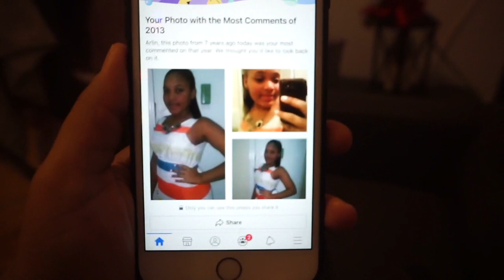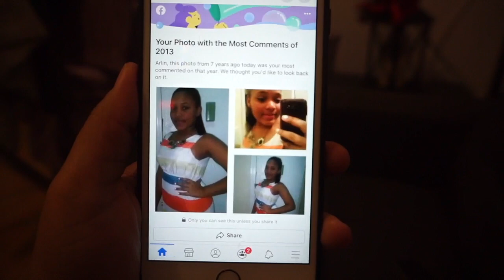Como pasamos la Noche Buena 2020 🗽 Vlogmas Dia 24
Brecheros👀
Este es el vlogmas dia 24 de una serie de 25 videos que subire hasta Navidad 🎄 en esta ocasion les muestro el proceso de nuestra cena navidena y como la pasamos!

Musician: Rook1e